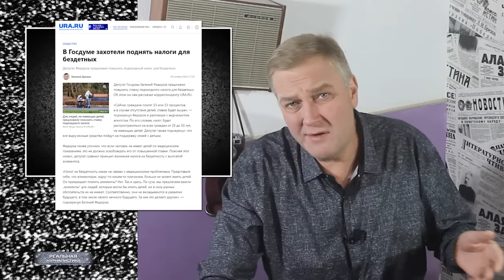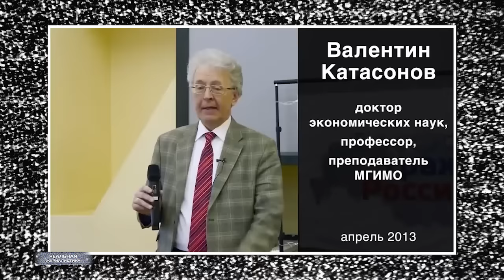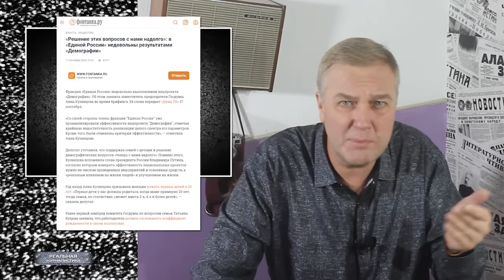Налог на бездетность до 40 000 рублей в России. И штрафы для малодетных семей.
Помните в прошлом выпуске рассказывал о возможном возвращении в нашу страну налога на бездетность? Точнее – о введении штрафа за отсутствие детей у граждан репродуктивного возраста. Похоже, что данный вопрос – дело решенное. Нужно только немного потерпеть и все будет. Торги по этому поводу начались, кстати.. Публику потихоньку прогревают. Так в эфире пропагандистского НТВ конкретные цифры уже даже назвали. Некто Алексей Зубец – директор института как будто бы социальных исследований при правительстве - прямо сказал – давайте не мелочиться – уж дербанить терпил, так дербанить по полной. Простите.. бездетных, конечно же.

Печально в этой ситуации другое. Что безмоглые ура-патриоты, хавающие вместо завтрака, обеда и ужина телепомои – так ничего не поняли. Печально, что долдоны, которые "я политикой не интересуюсь", продолжают свято верить, будто оное их не коснется и в этот раз. Сейчас остановимся на всем подробнее.